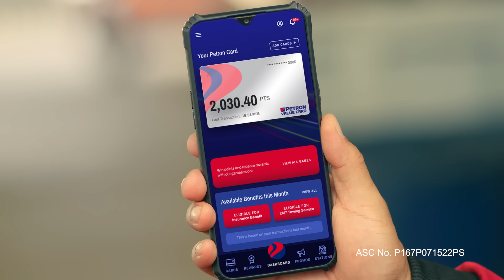Swabeng biyahe? May Points Ka sa Petron Value Card! UseIt!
Sa Petron Value Card, MAY POINTS KA to pay for lubes para mas swabe ang byahe. UseIt !

Ganyan ka-smooth kapag may Petron Value Card. Basta may points ka, makaka-redeem ka ng rewards!
Keep using your Petron Value Card to earn more points FOR MORE REWARDS!

To know more about other rewards and benefits, or download and register in the Petron Value Card App today!

Petron Corporation is the largest oil refining and marketing company in the Philippines. Our refinery is now the only one remaining in the country, playing a vital role in ensuring its fuel supply. Also a leading player in the Malaysian market, we are dedicated and passionate about our vision to be the leading provider of total customer solutions in the energy sector and its derivative businesses.